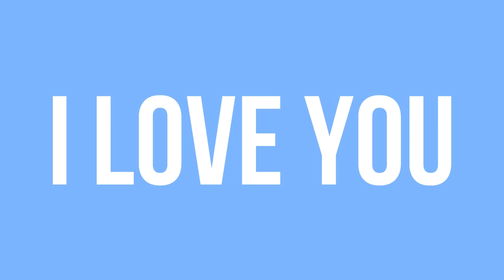gloomy day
Get an early lunch with me at Panera. Plus a target haul and a controversial conversation about why snapchat sucks.